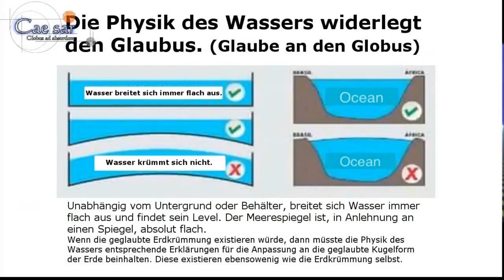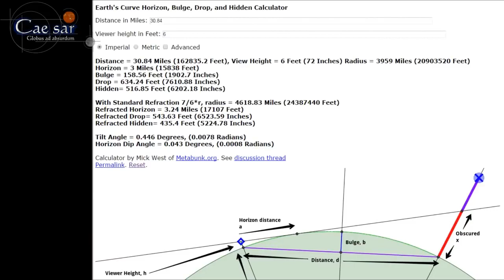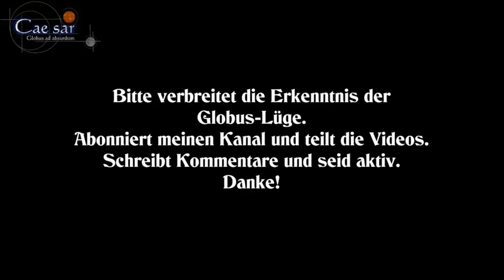Flache Erde - Rogers Centre Toronto 49 km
Eindeutiger Beweis für die Kugel Lüge und eine flache Erde...Rogers Center in Toronto, 86m hoch, 49 km Entfernung bei einer Betrachter Höhe von 1,83m...150m Erdkrümmung, wo bist du? Danke an Cae Sar, wieder mal, der alle Eventualitäten mit einberechnet hat, und Jenna Fredo, die originale Uploaderin...